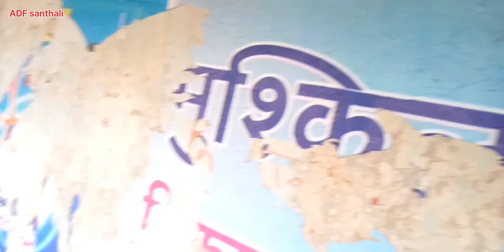Sohray khatir Sajaw Saprav huyuk kana orak sapha